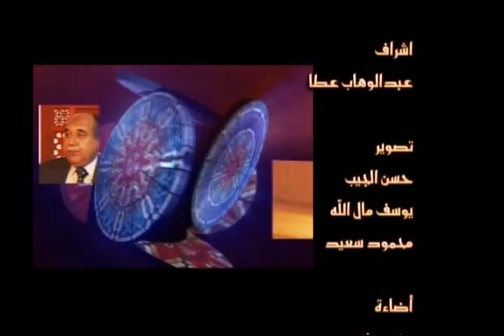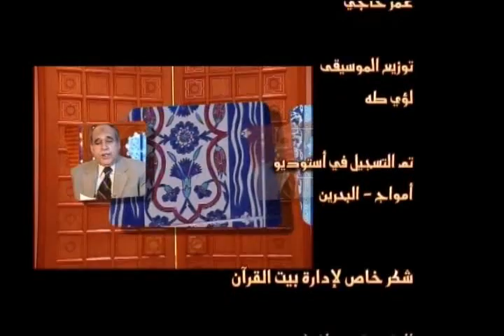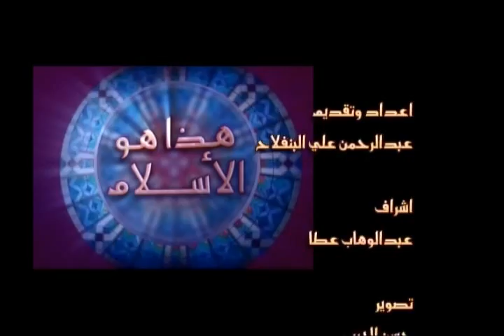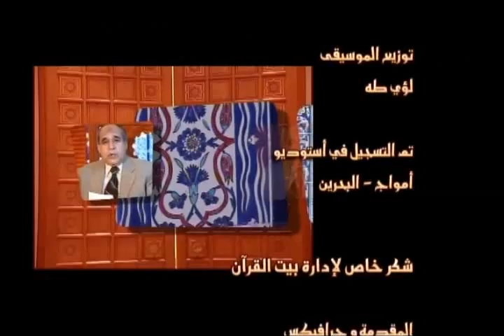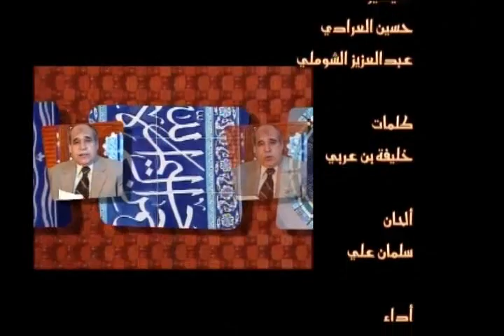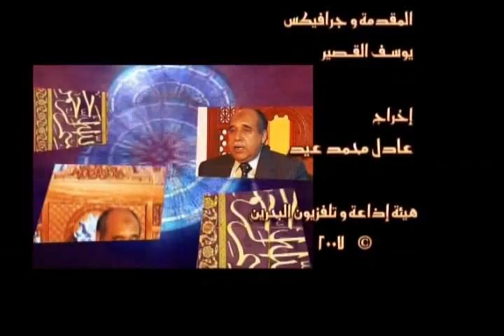هذا هو الإسلام ٢.flv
الأستاذ عبدالرحمن علي البنفلاح في برنامج "هذا هو الإسلام" على" تلفزيون البحرين